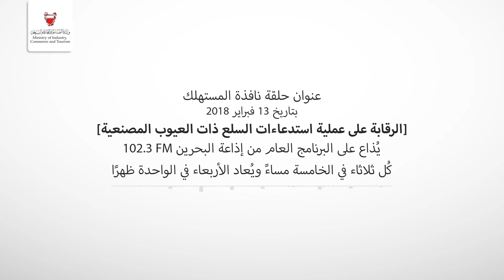الرقابة على استدعاءات السلع ذات العيوب المصنعية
البرنامج الإذاعي نافذة المستهلك
عنوان الحلقة: الرقابة على استدعاءات السلع ذات العيوب المصنعية.

رقم مركز اتصال إدارة حماية المستهلك: 17007003